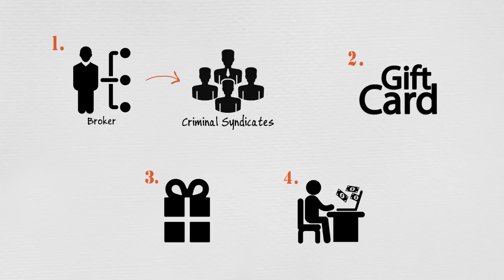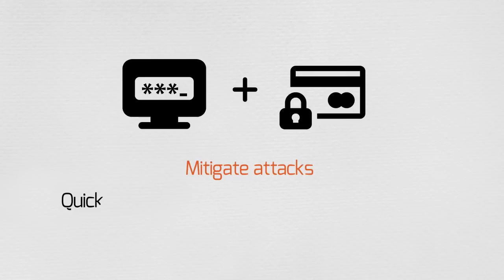How the Stolen Credit Card Market Works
Data breaches are becoming more and more common, targeting businesses across every industry and many wonder how criminals can profit from the use of stolen credit cards. The card holders themselves are not responsible for any of the charges, so how is it that criminals are able to make money from the stolen cards?

This video demonstrates how stolen credit cards fuel the exploit black market and how we credit card holders are impacted.